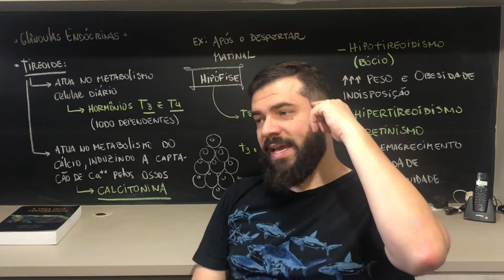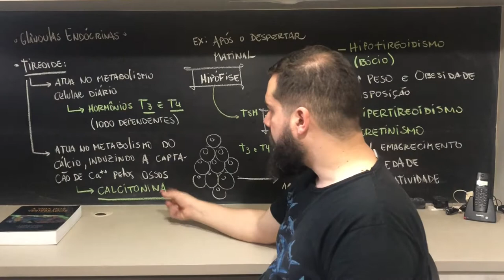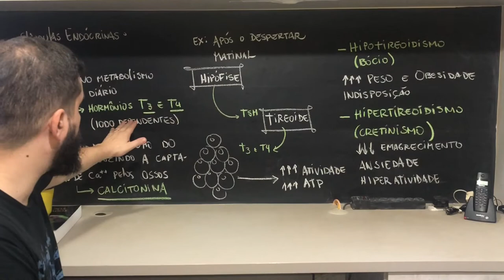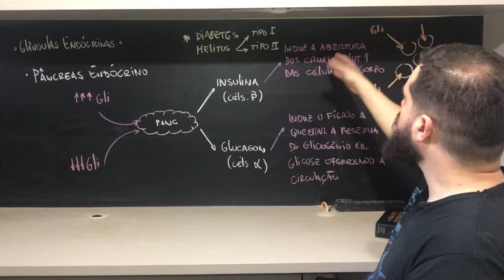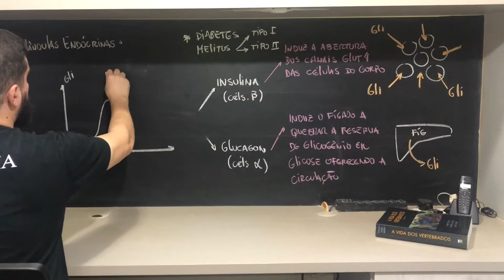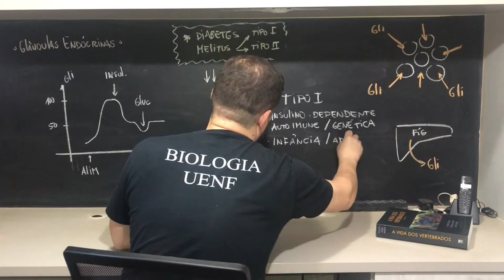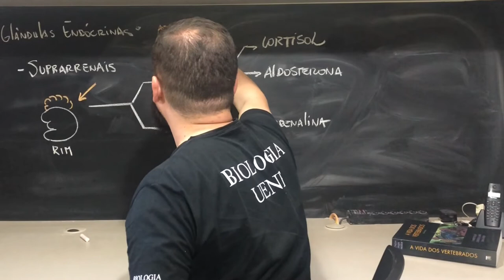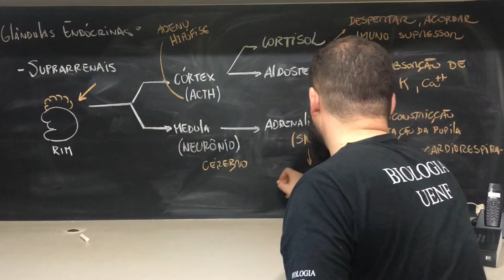Glândulas Endócrinas & seus Hormônios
Olá meus queridos! As glândulas endócrinas produzem os hormônios no nosso corpo, regulando assim o nosso metabolismo. Bons Estudos!